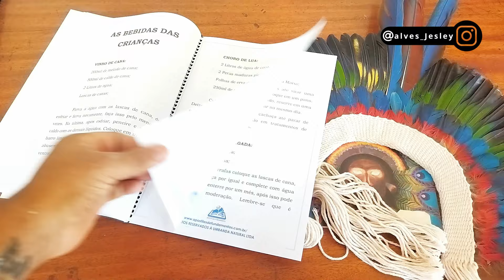BEBIDAS TRADICIONAIS DE umbanda antiga